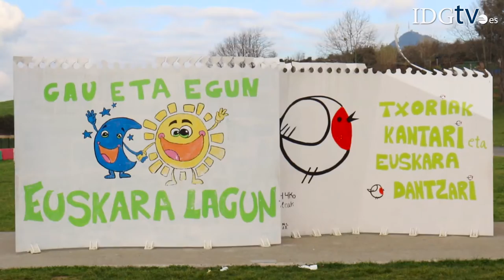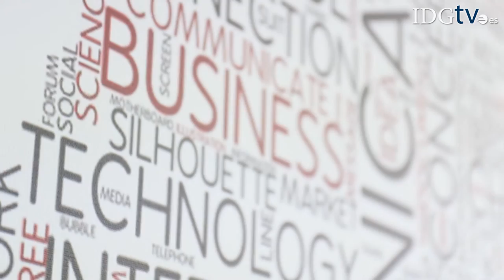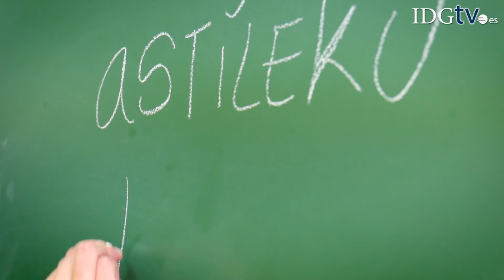Caso de éxito Hewlett Packard Enterprise - HSI - Asti Leku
Hace tres años, la institución educativa Asti Leku se vio en la necesidad de adoptar una solución integral, tanto a nivel de Wifi como de infraestructura, para solventar la problemática que planteaban las características físicas de sus cincos edificios.

La interesante propuesta que HSI le hizo daba respuesta a todos los retos que el colegio debía afrontar. Gracias a la implantación de la tecnología de Hewlett Packard Enterprise Asti Leku ahora cuenta con una infraestructura estable, segura y operativa; dotada de una mayor redundancia y tolerancia a los fallos; así como con una alta escalabilidad, flexibilidad y facilidad de uso que le permite desplegar puntos y conexiones en cualquier zona del centro, incluso formas de acceso a estos puntos.

También nos puedes seguir en nuestro grupo de LinkedIn  y en la página de empresa: